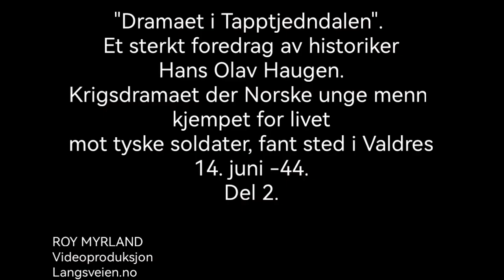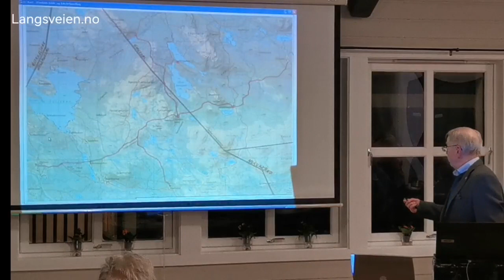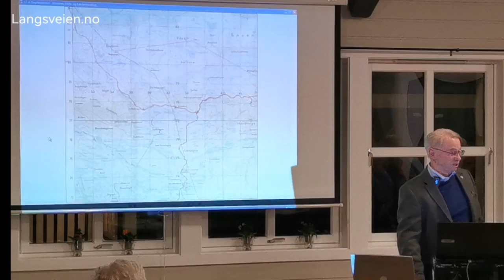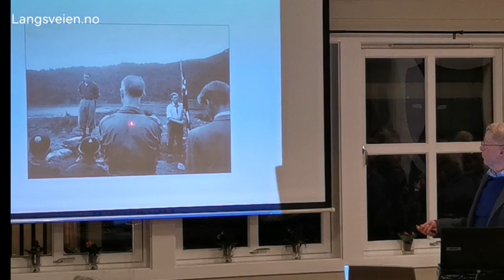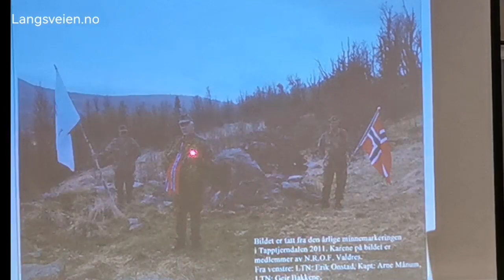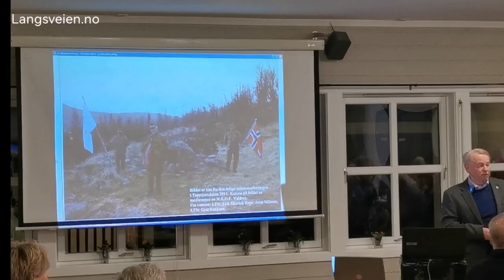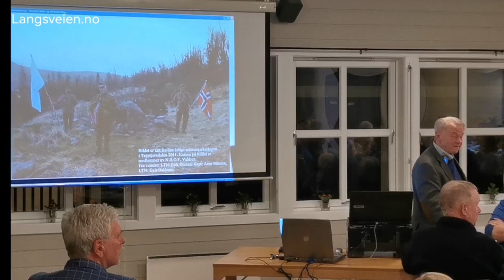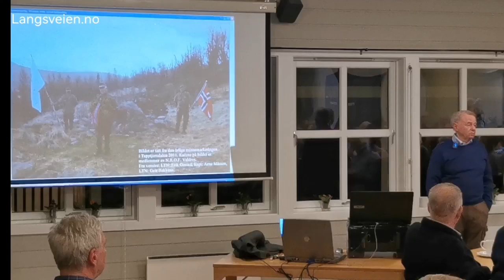Del 2. Hans Olav Haugen. -Foredraget om Tapptjedndalen 14. juni -44.